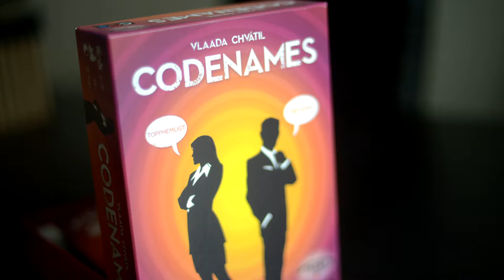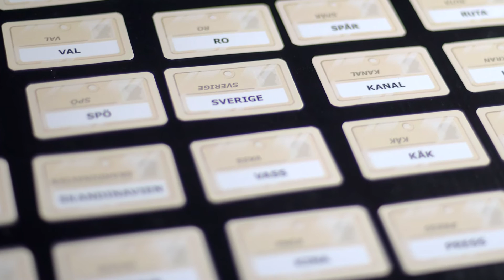Codenames på svenska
Spelkult tar en titt på svenska upplagan av Codenames, som vi utsåg till årets brädspel förra året.